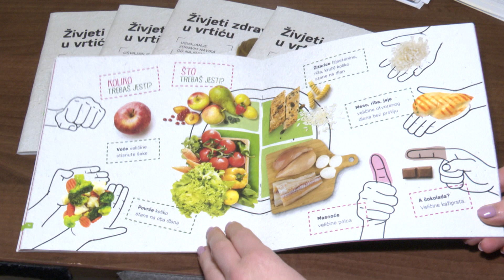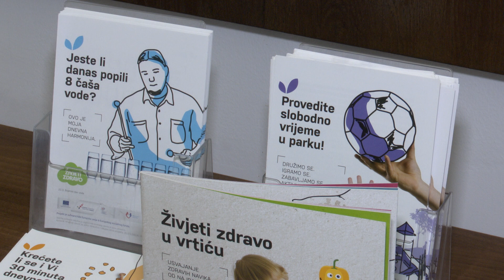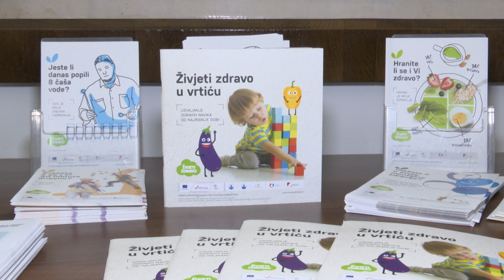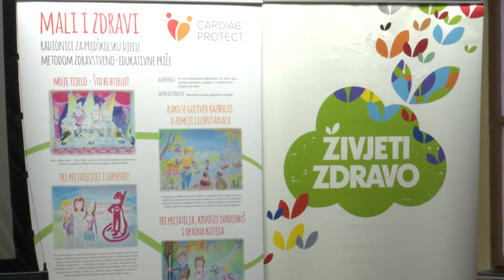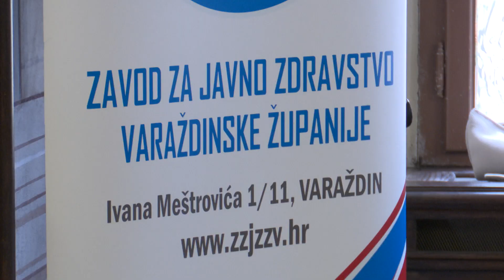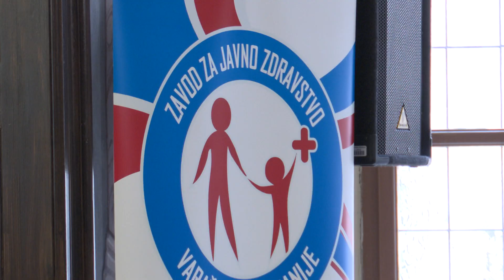U Varaždinu održana edukacija za predstavnike dječjih vrtića u okviru projekta “Živjeti zdravo”